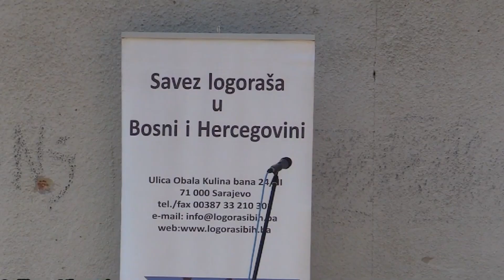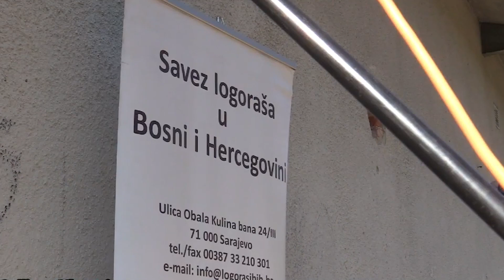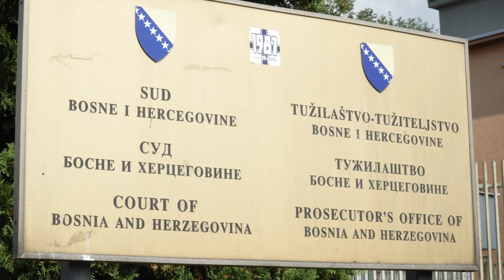Vlasenica: Sutra obilježavanje 30. godišnjice zločina nad Bošnjacima u logoru Sušica